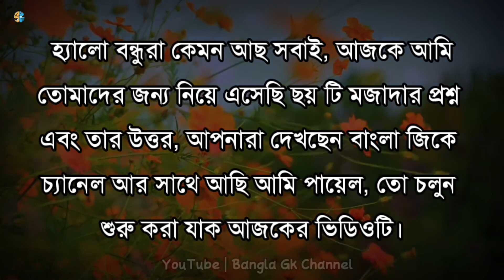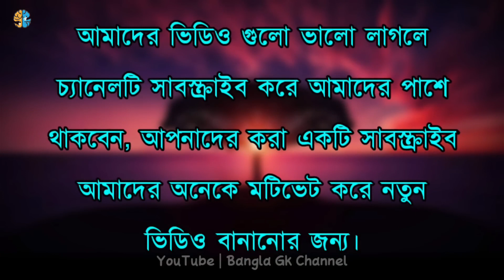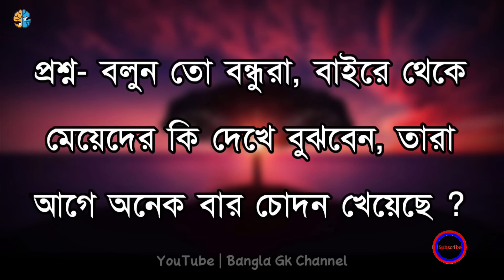Bangla gk question and answer _ Buddhir Gyan _ Amar page _ Gk Masti _ Bangla Motivation videos